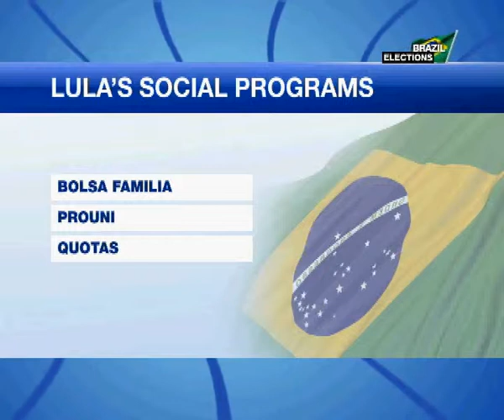Anelise Borges. France 24. Brazil Elections 2010. Video 02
France 24 Brazilian journalist Anelise Borges shares her insights about Brazil's latest electoral process in 2010. In this video, the journalist talks about the giant country's weakness: education.